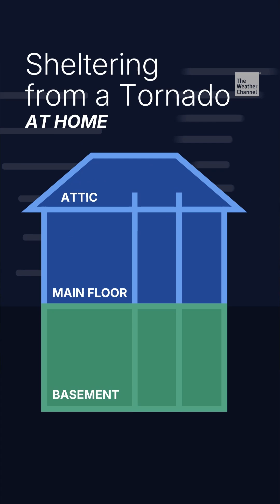Severe Weather Safety 101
Meteorologist Caitlin Kaiser shares her personal experiences growing up around severe weather and offers essential tips to keep you safe during tornadoes and storms.